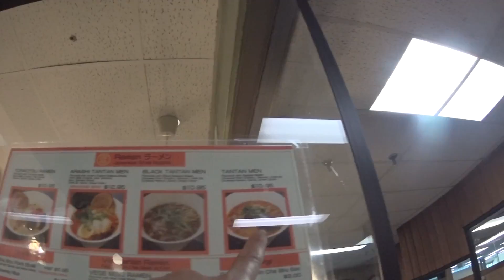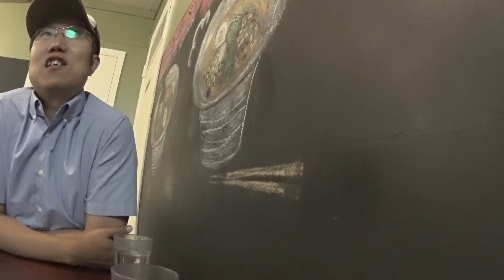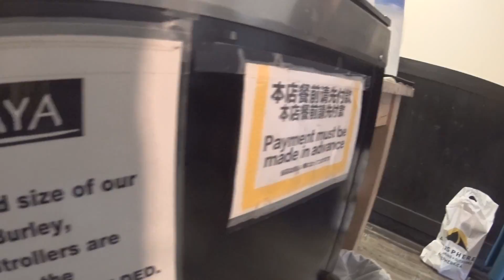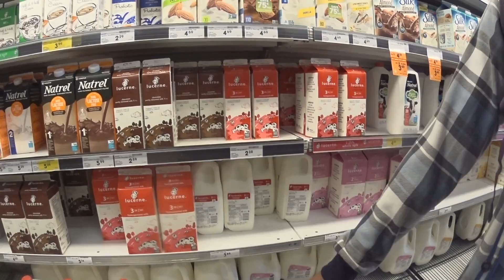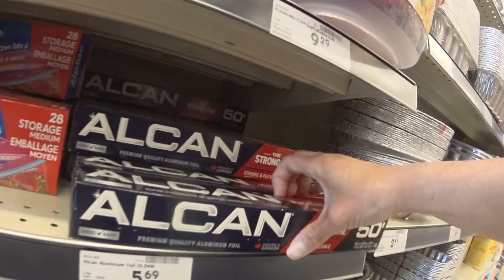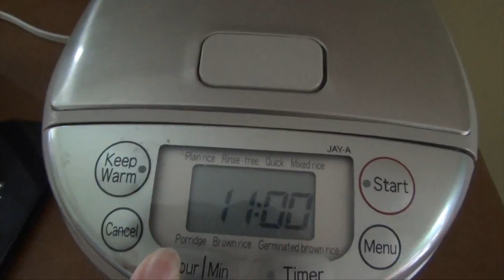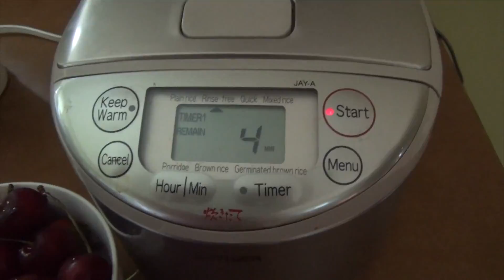【絶景飯・ピクニック】念願のラーメン屋でラーメン、其の足でカツカレー買いに行ってピクニック。次の日豚キムチチャーハン目玉焼き２個乗せ。カナダ生活ブイログ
昨日間違えて動画をいっぺんに二個あげてしまいました😥😥😥

オーストラリア、ニュージーランド、韓国、カナダとワーホリに行き続け、今はカナダの山と川と湖がすごく綺麗な処に、日本語がべらべらで仕草も言動もめちゃくちゃ日本人っぽい韓国人の旦那さんと一緒に住んでいます。日々の生活をだらだらブイログにしています。よろしくおねがいします。